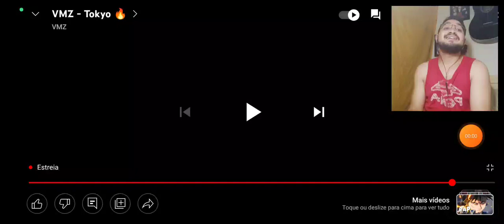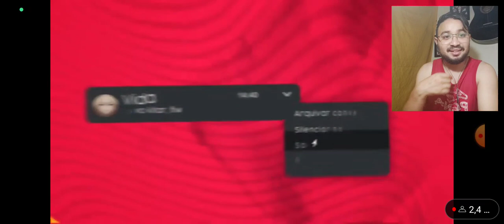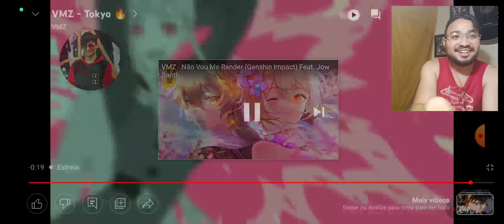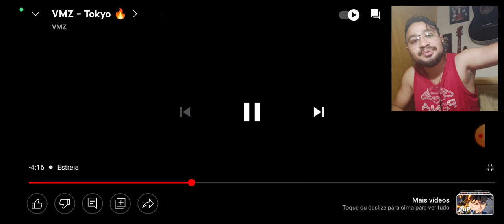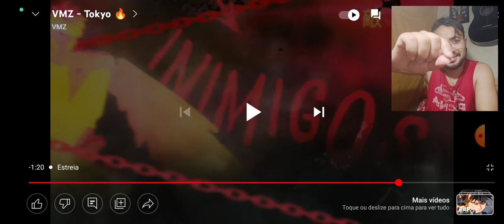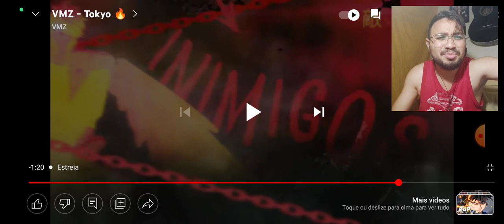React VMZ - Tokyo 🔥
VMZ - Tokyo 🔥
VMZ - Tokyo 🔥

L17 REACT
L17 REACT